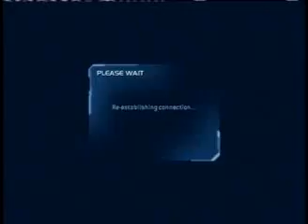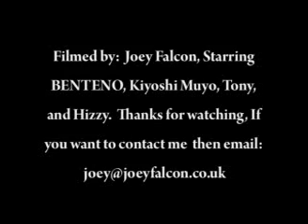Yogis world: Namie Amuro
Bentendo takes the show for a spin, featuring Namie Amuro, "GET TO DA CHOPPA" and much more...